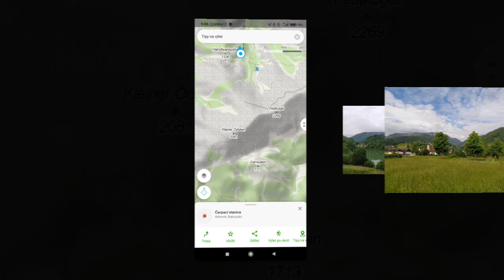a day trip to Austria from the Czech Republic